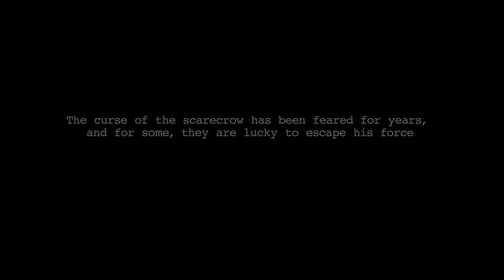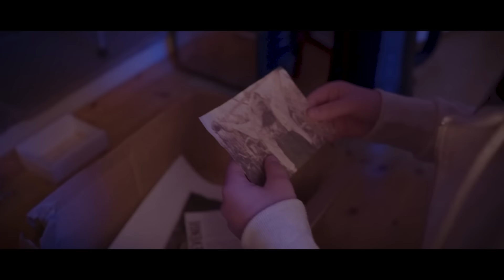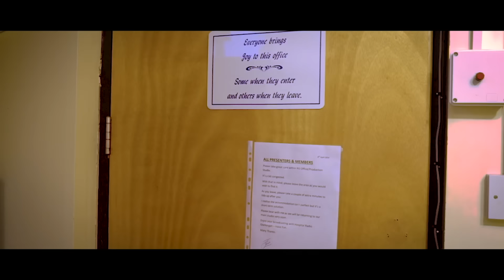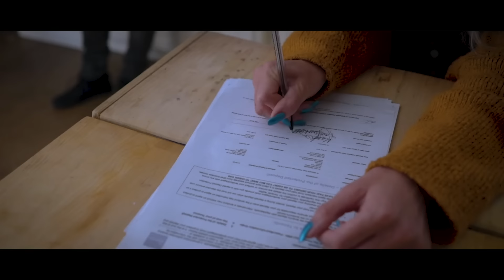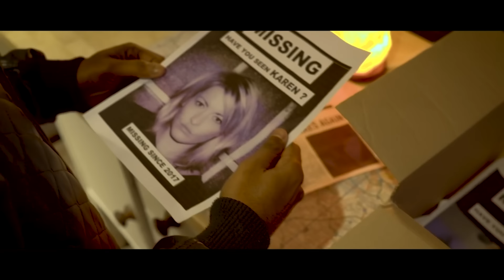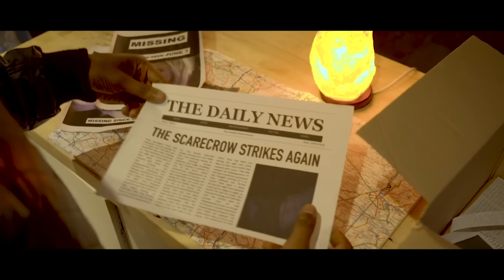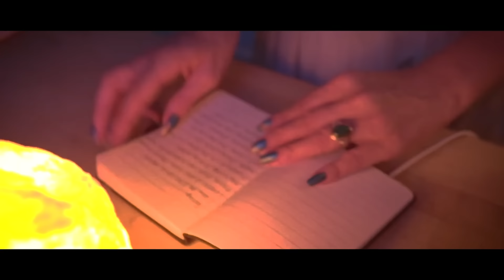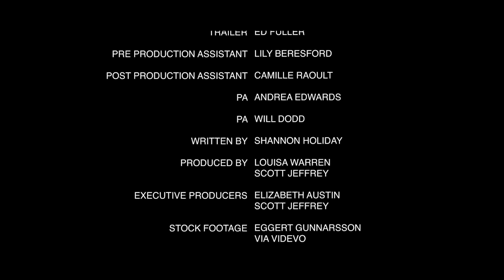Herencia de terror y muerte | Horror | Terror rural | Cine En Español Latino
Una presentadora de radio en declive descubre que ha heredado una granja, solo para enfrentarse a la aterradora realidad de que la tierra está maldita. En esta intrigante película, la protagonista se embarca en un viaje lleno de misterio y suspenso, tratando de desentrañar los oscuros secretos que rodean su nueva propiedad. A medida que avanza la trama, se encuentra con personajes enigmáticos y situaciones inquietantes que la llevan al límite de su cordura. Esta es una de esas películas completas que te mantendrán al borde de tu asiento, con giros inesperados y una atmósfera envolvente.

Comparando esta película con otras famosas, podríamos decir que tiene la tensión psicológica de "El Resplandor" protagonizada por Jack Nicholson, y el misterio rural de "Los Otros" con Nicole Kidman. La actuación de la protagonista, interpretada por [Nombre del Actor/Actriz], es comparable a la intensidad de Emily Blunt en "Un Lugar en Silencio". Si eres fanático de películas completas que combinan elementos de terror y suspenso, esta es una opción que no te puedes perder.